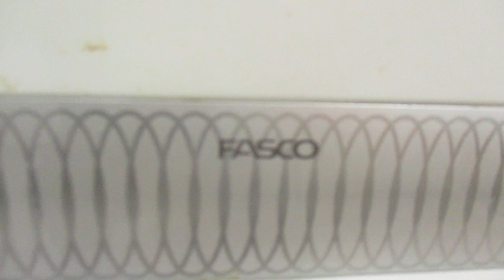Old Fasco Wall Mount Room Heater